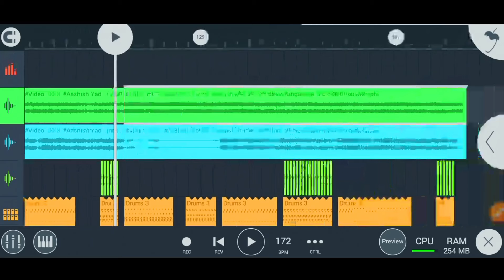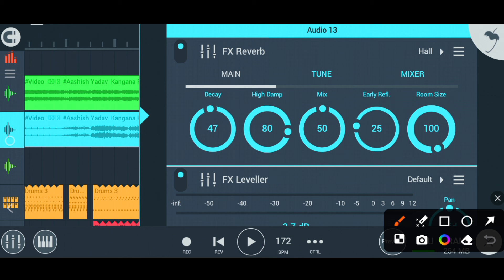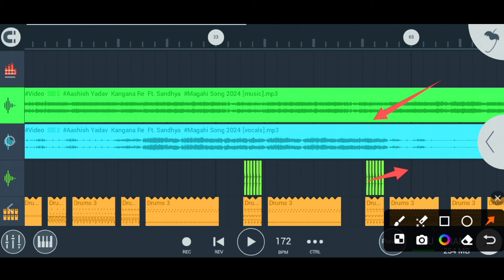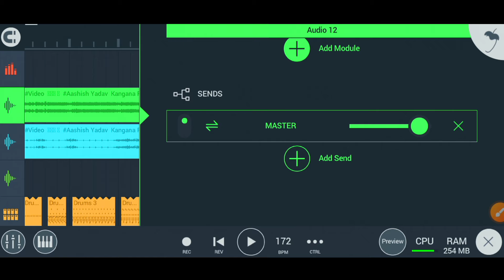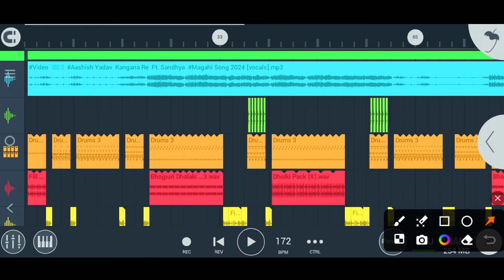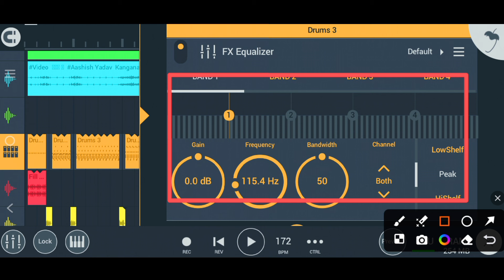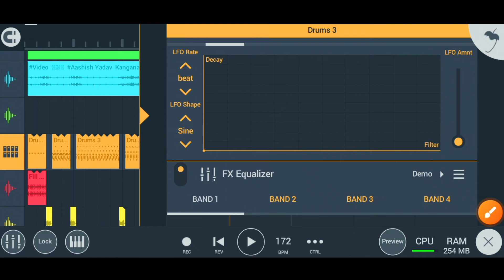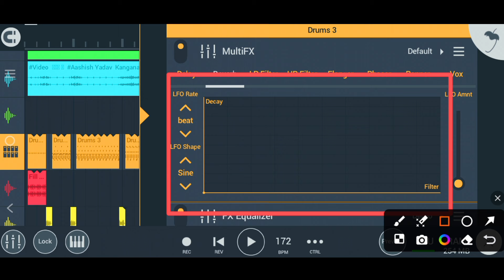fl studio mobile new mixing tips & tricks